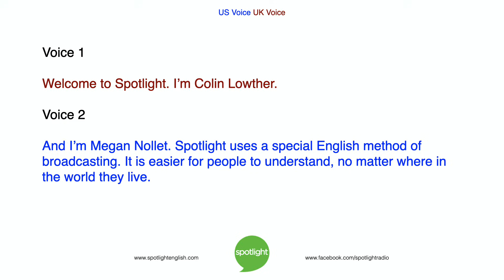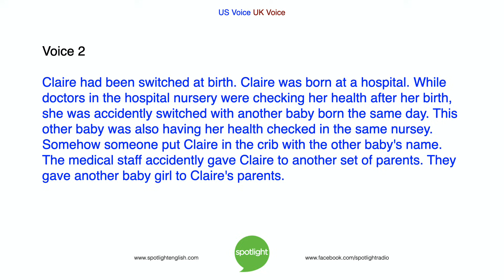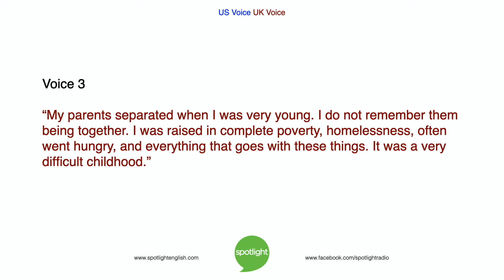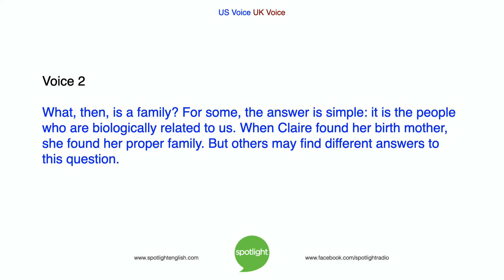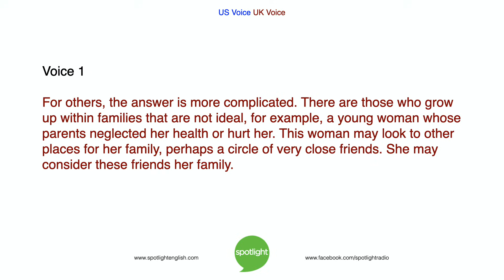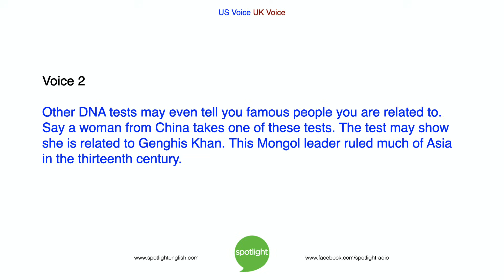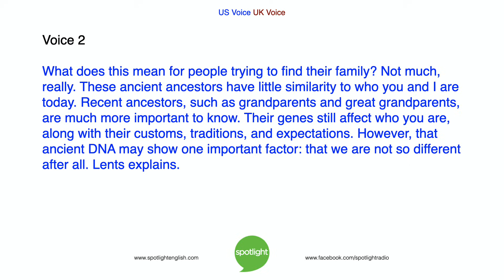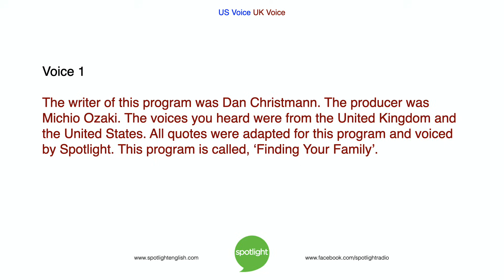Finding Your Family | practice English with Spotlight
Colin Lowther and Megan Nollet talk about the science behind DNA and what it tells us about our family history.